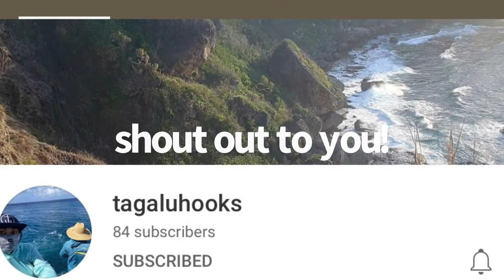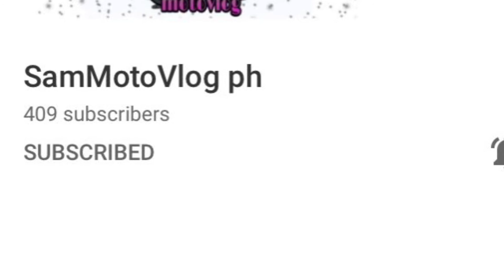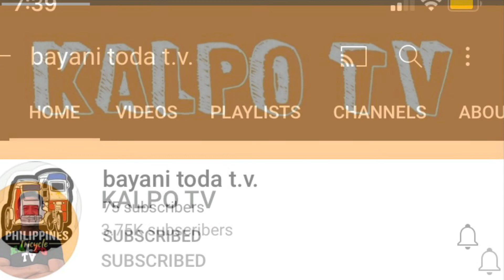shout out to some of our subscribers! thank you for your support! ( part l)